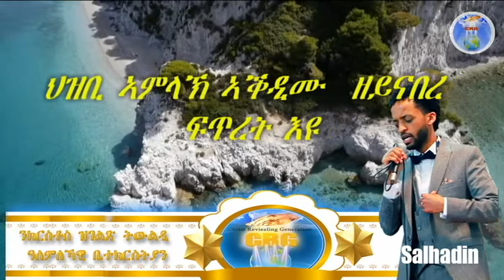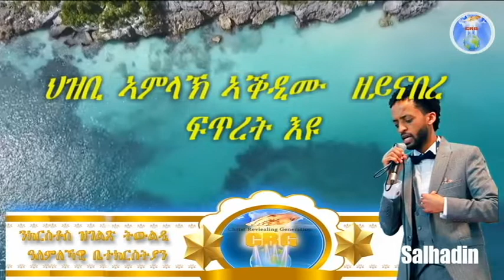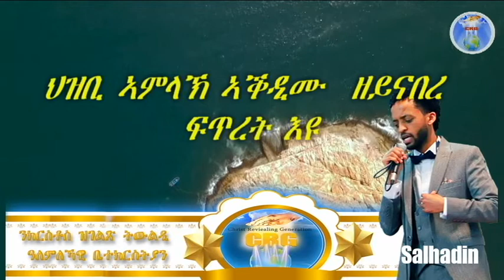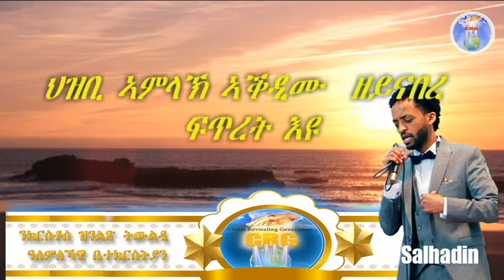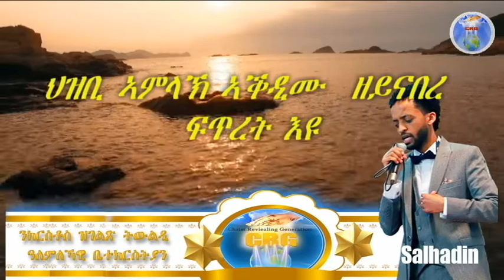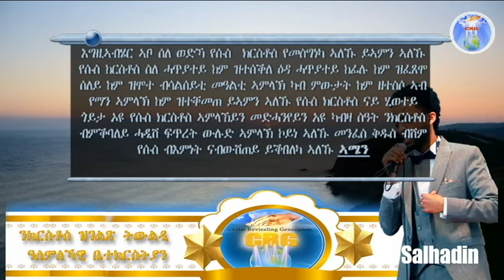ኣገልጋሊ ሰልሓዲን መዓልታዊ ቃል 05 04 2021 ህዝቢ ኣምላኽ ኣቕዲሙ ዘይናበረ ፍጥረት እዩ